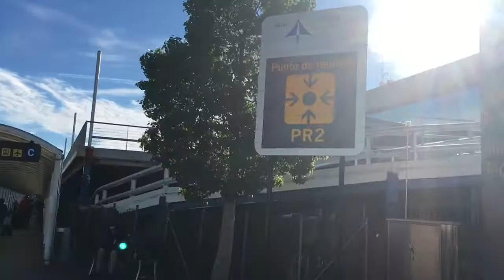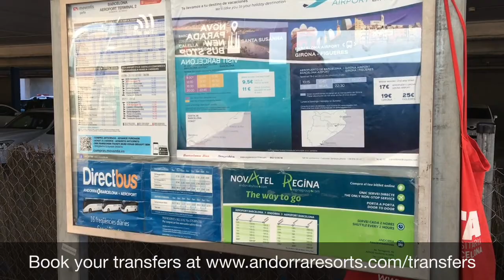Barcelona Terminal 2B Meeting Point for Andorra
Updated meeting point for airport transfers to Andorra from Barcelona T2 (Area B) operated by Andbus (formerly Novatel).